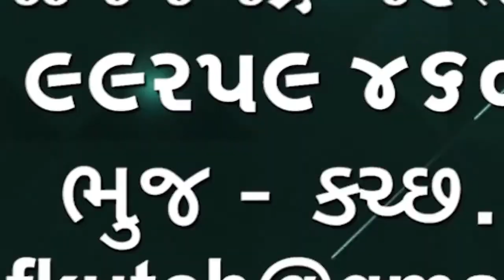કચ્છ માટે આનંદના સમાચાર 100 બેડની નવી ક્રિટીકલ કેર બ્લોક હોસ્પિટલ 20 કરોડના ખર્ચે બનશે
કચ્છ માટે આનંદના સમાચાર 100 બેડની નવી ક્રિટીકલ કેર બ્લોક હોસ્પિટલ 20 કરોડના ખર્ચે કેન્દ્ર સરકારના સહયોગથી બનશે મંજૂરી આવી